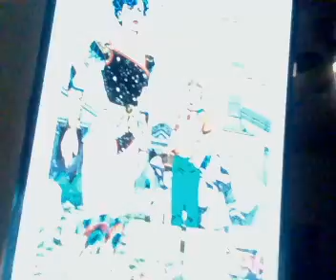Nick Lenz's Comic Corner Classics Non Classics Episode 1680 Doubleshot 1574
Future State: Suicide Squad
Wonder Woman by George Perez Vol. 5
Also Final Thoughts on Future State Event and George Perez's Run on Wonder Woman